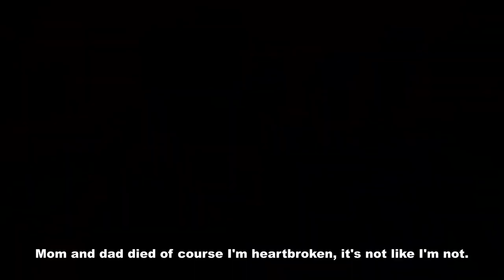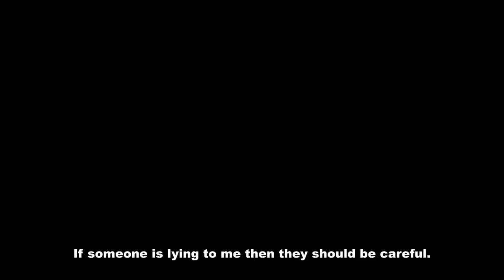ใต้หล้า | Tai La | Eng Sub Teaser Trailer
Native Title: ใต้หล้า
Also Known As: Under the Ground , Tai La
Director: Sant Srikaewlaw
Screenwriter: Jeab Wattana Weerayawattana
Genres: Romance, Drama